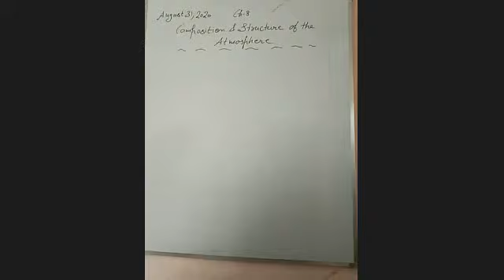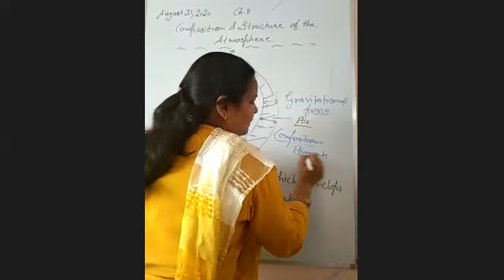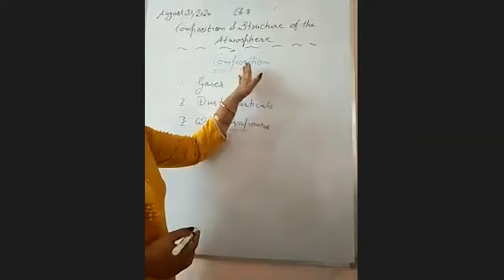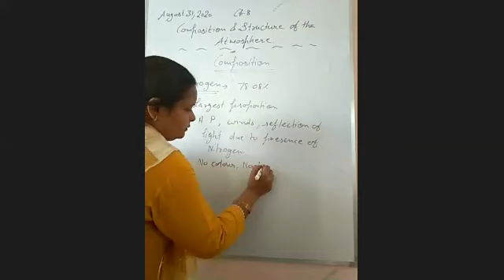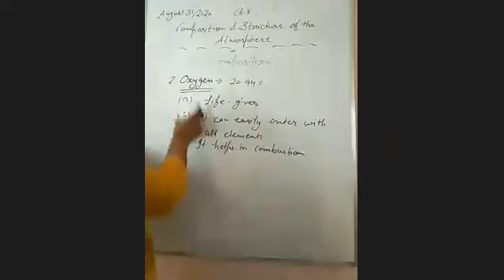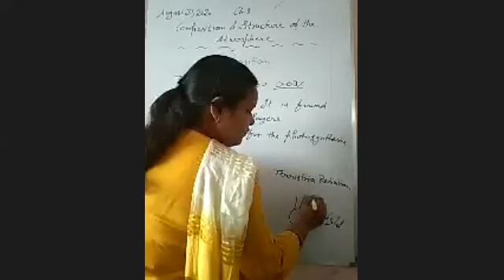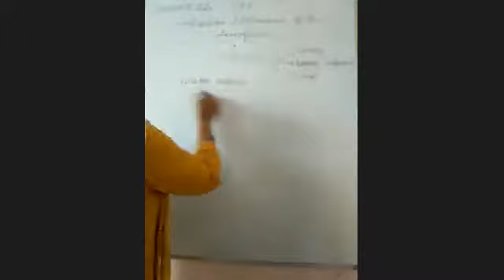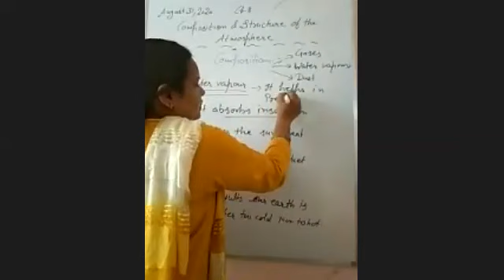TCS -XI -ARTS-Topic- Ch.8, Composition & Structure of the Atmosphere (Part-1)